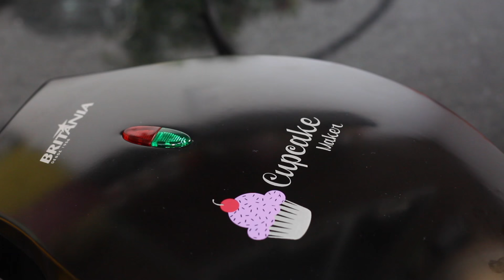Tortinha Fácil Sabor Pizza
Essa receita é muito prática e deliciosa! Tortinha Salgada sabor Pizza (ou cupcake salgado). Eu fiz usando a cupcakemaker, mas você pode assar no forno normalmente que dá super certo.

Ingredientes:
Recheio: 3 fatias de muçarela3 fatias de presunto1 tomate sem semente
Orégano e sal a gostoMassa:
1 ovo100ml de leite integral
1 col. (Sopa) de azeite
1/2 xíc. (Chá) de farinha de trigo
1 col. (Sopa) de parmesão
1 col. (Chá) de fermento químico;1/2 col. (Chá) de sal.